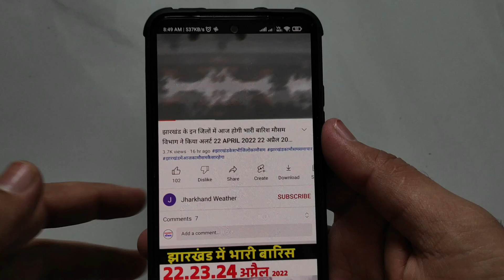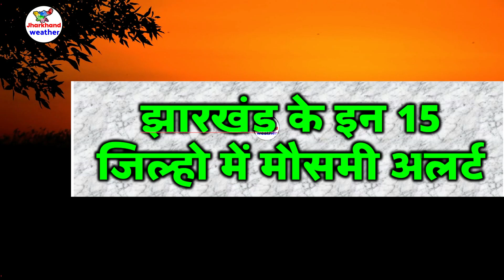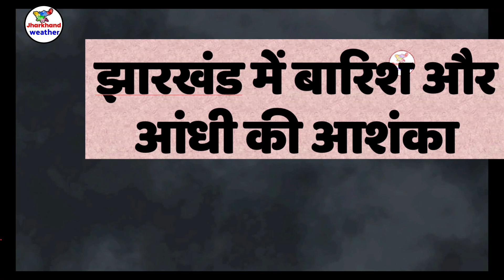Jharkhand Weather झारखंड मौसम 23 AUGUST 2022 झारखंड में भारी बारिश होगी 23 अगस्त 2022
23 AUGUST 2022 झारखंड में भारी बारिश होगी  23 अगस्त 2022
jharkhand weather
jharkhand weather news
jharkhand mausam
jharkhand vedar
मौसम जानकारी
solved question
झारखंड मौसम
   23 AUGUST 2022 झारखंड में भारी बारिश होगी  23 अगस्त 2022

   23 AUGUST 2022 झारखंड में भारी बारिश होगी  23 अगस्त 2022
   23 AUGUST 2022 झारखंड में भारी बारिश होगी  23 अगस्त 2022